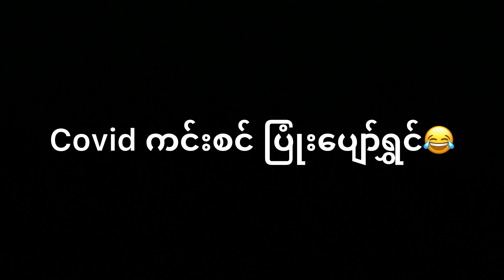ကိုဗစ် ကာကွယ်ဖို့ ဉာဏ်ကို လွှာသုံးနည်း - ဟာသဇာတ်လမ်းတို (မင်းခန့်ကို၊ မင်းခန့်ညီ)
ချစ်ခင်အားပေးကြည့်ရူပေးသော ချစ်ပရိသတ် တစ်ယောက်ချင်းစီတိုင်းကို ကျေးဇူးအများကြီး တင်ပါတယ် ခင်ဗျာ❤️